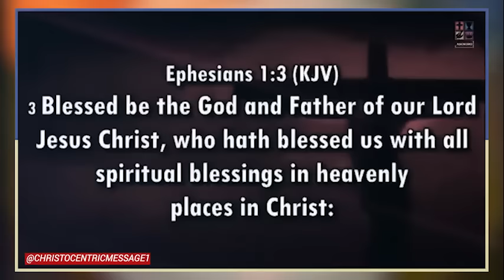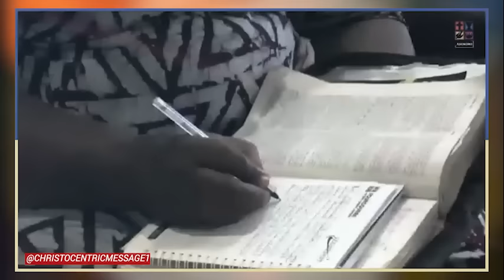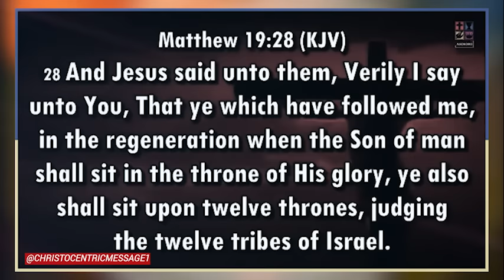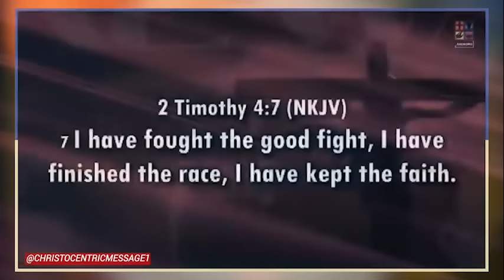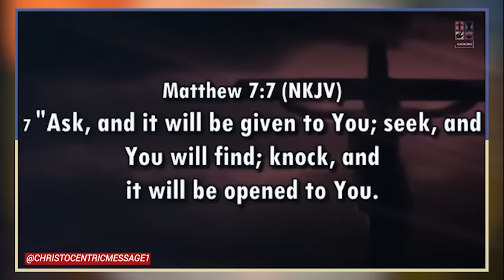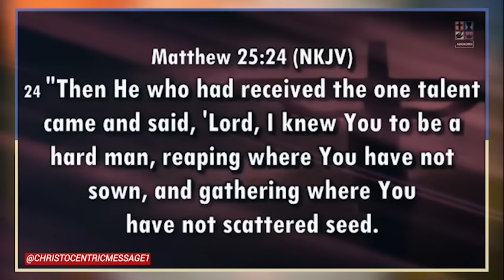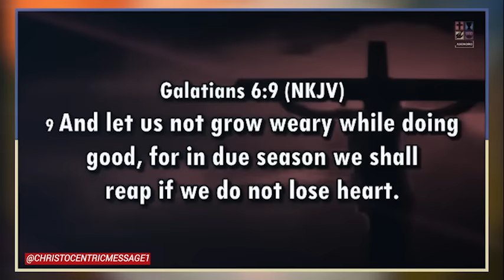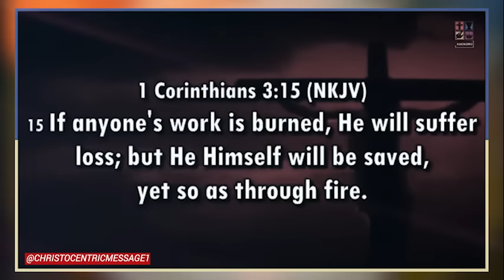4 Keys To Help You Receive Mightily From God - Apostle Joshua Selman